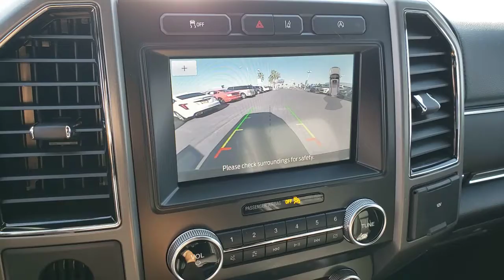2021 FORD EXPEDITION Las Vegas, Henderson, Boulder City, Willow Branch, Nelson, NV 21T0517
Black New 2021 FORD EXPEDITION available in Las Vegas, Nevada at Gaudin Ford. Servicing the Henderson, Boulder City, Willow Branch, Nelson, NV area.

Gaudin Ford
6625 West Roy Horn Way

Recent Arrival! Price includes: $1250 - Ford Credit Retail Bonus Customer Cash. Exp. 07/06/2021 $2000 - Retail Customer Cash. Exp. 07/06/2021
Equipment Group 202A High Package,3.15 Axle Ratio,18 Machined-Face Aluminum Wheels,Wheels: 20 6-Spoke Gloss Black-Painted,Cloth Front Captains Chairs,ActiveX-Trimmed 1st & 2nd Row Seats,2nd Row ActiveX Captains Chairs w/Armrest,Radio: AM/FM Stereo w/MP3 Capable,Ford Co-Pilot360 Assist,Black Accent Package,Cargo Package,Panoramic Vista Roof,Reversible Cargo Mat,1st & 2nd Row Floor Liners w/Carpet Mats,110V/150W AC Power Outlet,2nd Row 40/20/40 Tip & Slide Seat,3rd Row Power-Folding Head Restraints,Voice-Activated Touch-Screen Navigation System,SiriusXM Satellite Radio,Heated/Ventilated Front Seats,Adaptive Cruise Control,Santa Cruz Vinyl-Wrapped Center Console Side Rails,Advanced Security Pack,Wireless Charging Pad,Black Roof Rail Crossbars,Gloss Black Painted Front Bumper Skid Plate,Heated Steering Wheel,4-Door Intelligent Access (Lock/Unlock),Instrument Panel Cluster,Power-Folding Sideview Mirrors w/Autofold,Power Liftgate,Remote Start,Gloss Black Painted Rear Bumper Skid Plate,Chrome Platform Running Boards,SecuriCode Keyless Entry Pad,SYNC 3 Communications & Entertainment System,Power Tilt/Telescopic Steering Wheel w/Memory,2 Smart Charging USB-A Ports In 3rd Row,3rd Row Vinyl Seat,Powertrain warranty: 60 months/60,000miles,Compass,AM/FM radio: SiriusXM,Exterior Parking Camera Rear,Auto High-beam Headlights,Emergency communication system: SYNC 3 911 Assist,AppLink/Apple CarPlay and Android Auto,4-Wheel Disc Brakes,6 Speakers,Air Conditioning,Electronic Stability Control,Front Bucket Seats,Front Center Armrest,Tachometer,Voltmeter,3rd row seats: split-bench,ABS brakes,Alloy wheels,Automatic temperature control,Brake assist,Bumpers: body-color,Delay-off headlights,Driver door bin,Driver vanity mirror,Dual front impact airbags,Dual front side impact airbags,Four wheel independent suspension,Front anti-roll bar,Front dual zone A/C,Front fog lights,Front reading lights,Fully automatic headlights,Garage door transmitter,Heated door mirrors,Illuminated entry,Leathe